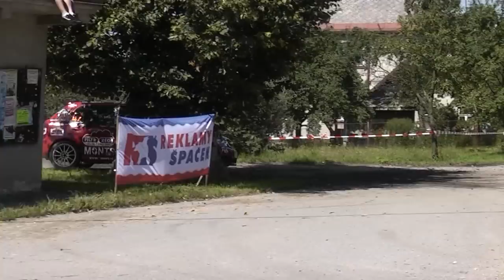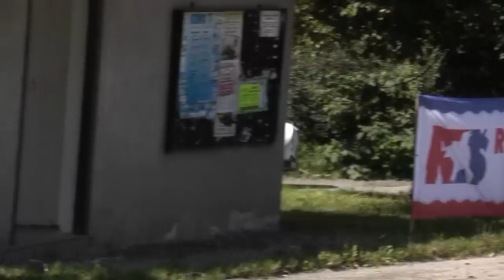MATRIX Rally Kostelec nad Orlicí-sobota 20.8.2011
Rally Kostelec nad Orlicí-sobota